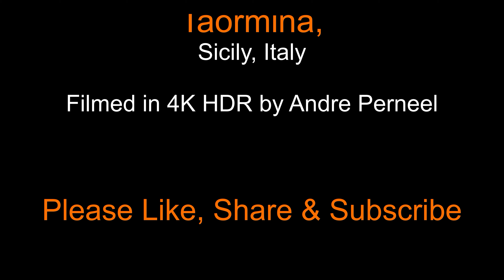Taormina, Sicily, Italy. 4K HDR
Taormina  is a comune  in the Metropolitan City of Messina, on the east coast of the island of Sicily, Italy. Taormina has been a tourist destination since the 19th century. Its beaches on the Ionian sea, including that of Isola Bella, are accessible via an aerial tramway built in 1992, and via highways from Messina in the north and Catania in the south. On 26–27 May 2017 Taormina hosted the 43rd G7 summit.